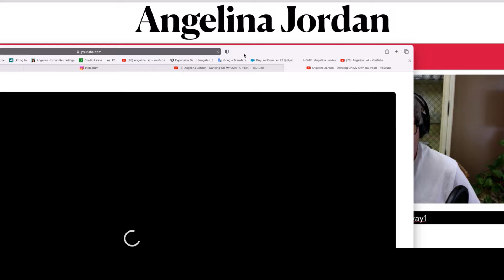❤️❤️❤️ WOW , This Is Beautiful! " Dancing On My Own " Angelina Jordan ❤️❤️❤️ Tell Me, Is This Heaven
You Know being privileged to listen to Angelina , The Goddess of Song , That's not enough , I Think Angelina may be an Actual Angel singing to us too !! Just my thoughts! ❤️❤️❤️
Brought to us by The Great Rusty Shackleford Thanks Rusty